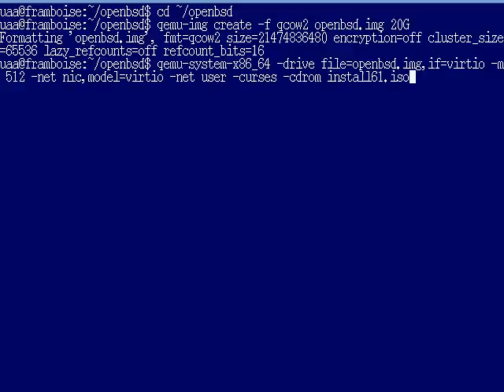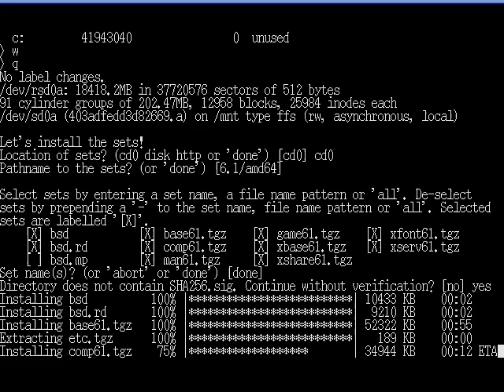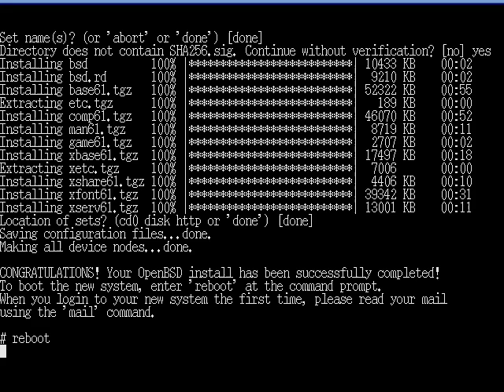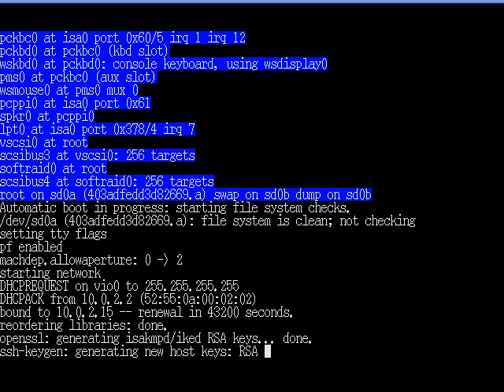install OpenBSD-6.1/amd64 to QEMU virtual machine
OpenBSD-6.1/amd64をQEMUにインストールしてみた。)との比較用。480p/シアターモードでの再生を推奨。
なお、今リリースのportsに入ってるQEMUは-cursesオプションが使えないため、別途どうにかする必要があります。